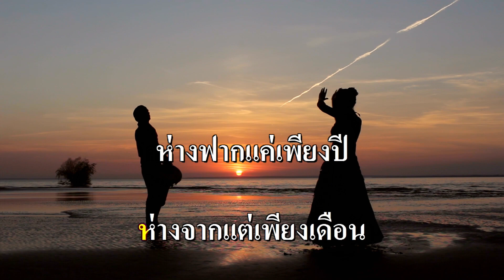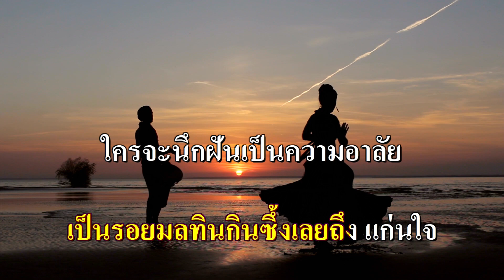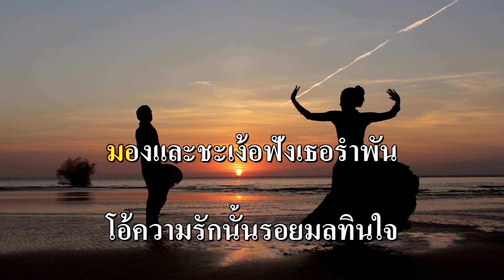รอยรักรอยมลทิน คาราโอเกะ (ไพวัลย์ ลูกเพชร) F